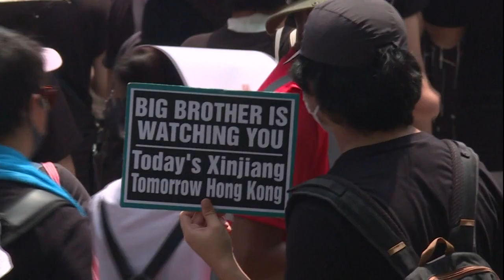90所中学料响应罢课 中学生联盟筹办集会集气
香港反修例风波掀起罢工、罢课浪潮。中学生罢课联盟成功号召90所中学参与，发起903全港大罢课，宣扬罢课不罢学的原则。而在运动前夕，联盟正在筹备来临星期日的罢课集会，预料会有近万名中学生热烈响应，希望集合莘莘学子心声向港府施压。